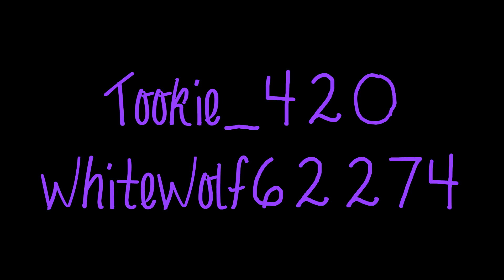Gergmas in July 2022 | Twitch Stream Opening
Celebrate Gergmas in July with YaBoiGerg

🛑 WARNING ► This video is NOT KID FRIENDLY! It's A Very HARD 90's PG13!

► Thank You to all of my Twitch Subs: Bombaycat, Cybrstrike, Duchess_senbei, Garoulady, Harshtruth, Infectiotommy, Linger, Marineboi1288, Missbulbafett, Robinbtr, Tookie_420 & Whitewolf62274

🔗 Chapters ►
0:00 - Beginning
0:18 - Starring
0:40 - Introducing
0:55 - Co-Starring (Twitch Mods)
1:38 - OG Love
1:46 - Twitch Subs
2:41 - Music By
2:49 - Special Thanks
3:01 - Special Titles
3:52 - End Gergmas Logo
4:05 - Happy 4th of July